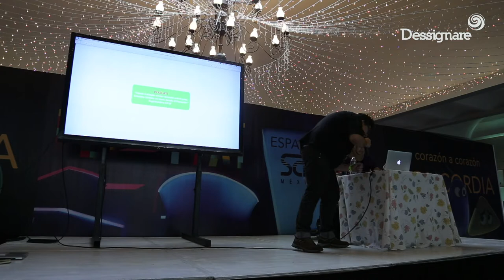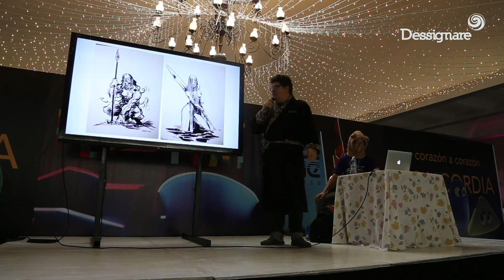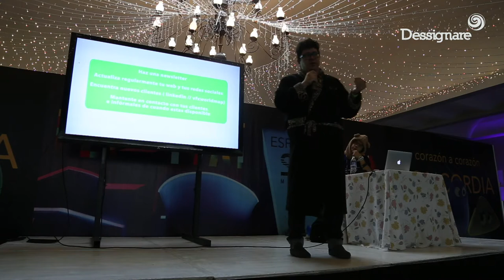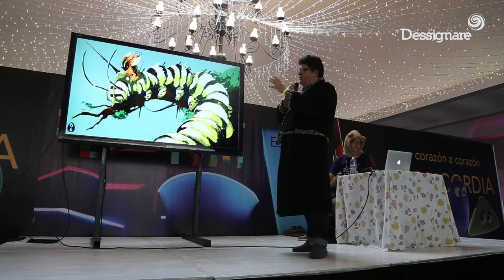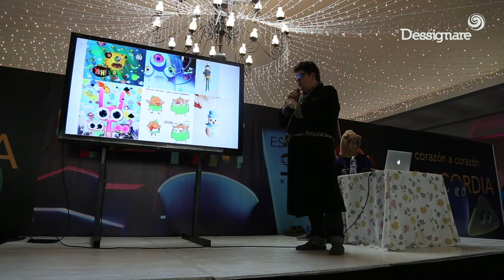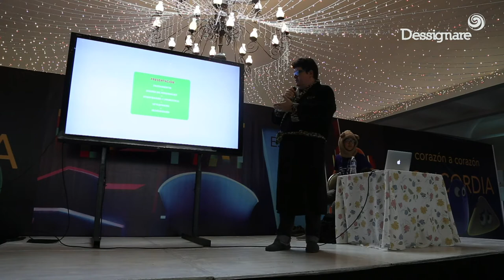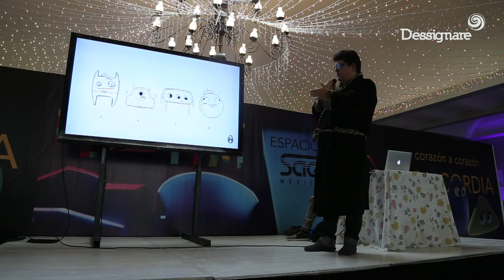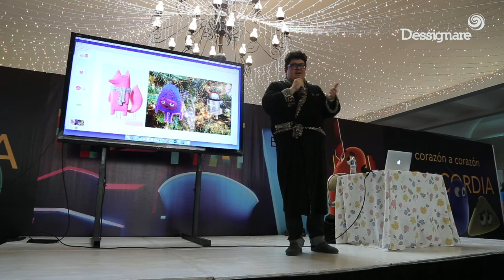Dirección de Arte con Maroto Bambinomonkey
Dirección de Arte con Maroto Bambinomonkey en Pixelatl
Character Designer de España
Defensor de la pantufla como el calzado definitivo, Ignacio Fernandez Maroto ha trabajado en el mundo de la animación y publicidad desde hace 16 años, como ilustrador y director de arte.

En los últimos 8 años, se ha especializado en el diseño de personajes, trabajando sobre todo para compañías de efectos como Psyop, Nexus, The Mill, o más recientemente Sony Animation.

Su mamá dice que es un buen tipo.

Además, le gustan los gatos. Mucho.

➤ Dessignare Media
Proyecto de difusión cultural.